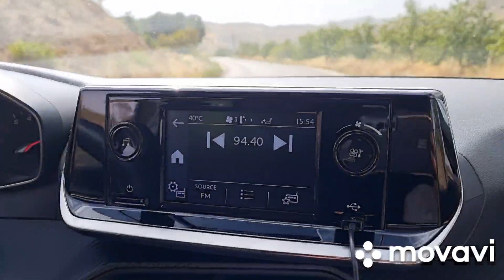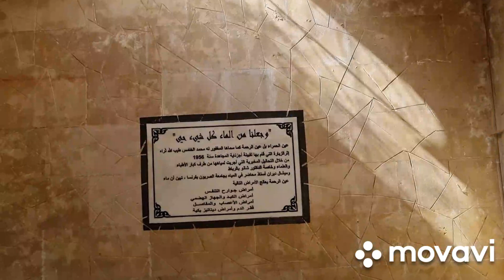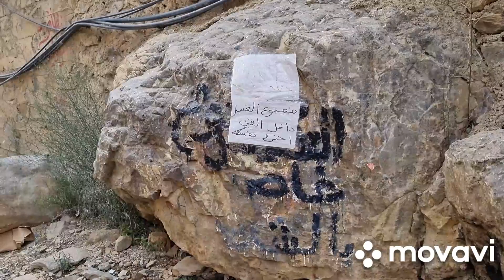TAZA: AIN HAMRA عين الحمرا